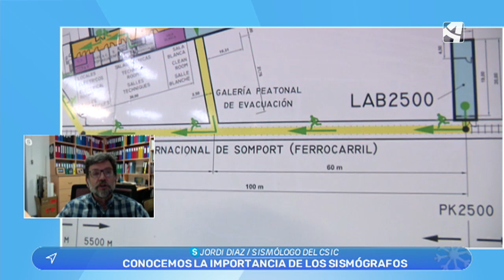La erupción del volcán de Tonga se deja notar en los sismómetros del laboratorio de Canfranc